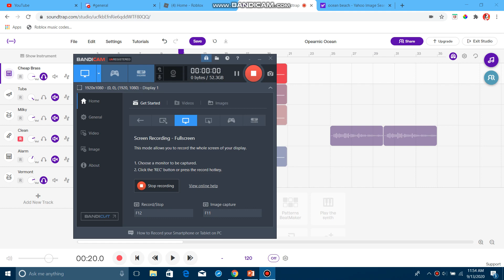SandHorn (Operanic Ocean) (My Singing Monsters)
Elements: Sand
Gender: Male
Bio: This is his home (Idk what to do for it i'm sorry)